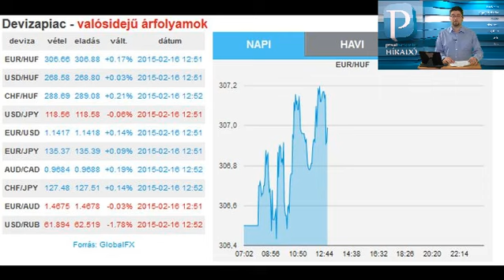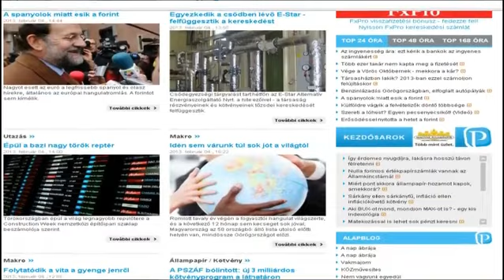Privátbankár.hu Híradó - Putyin programjáról pletykálnak - így még nem raboltak bankot